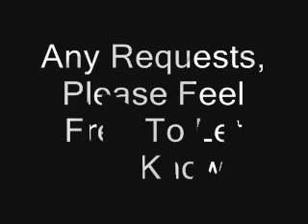Drawing Eminem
here is the image i used, and i rushed it, so stop complaining about the nose

a request by one of my subscribers '  sah3193 ' you should check him out.

 i hope you enjoy this, unfortunately, youtube wont allow me to have an eminem song in the background, i used stan, so unfortunately its, i forgot, someone else :D

enjoy, any request or anything, feel free to message me and let me know